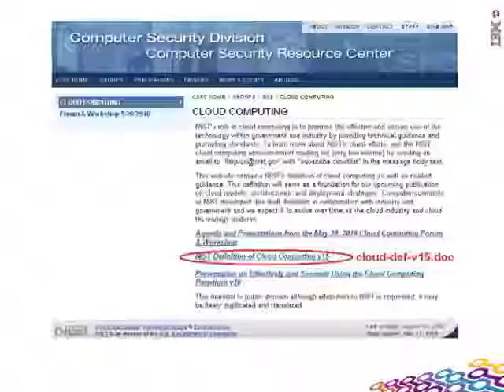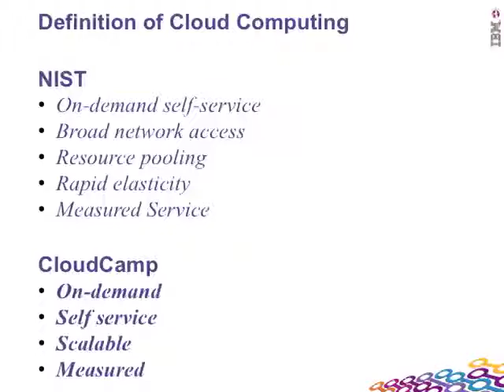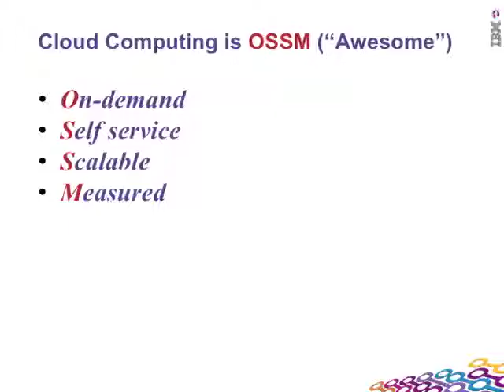Cloud Computing is OSSM by Dave Nielsen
NoSQL Now! 2011